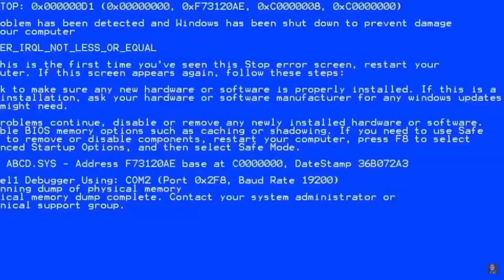Zsozeatya és a példamutatás